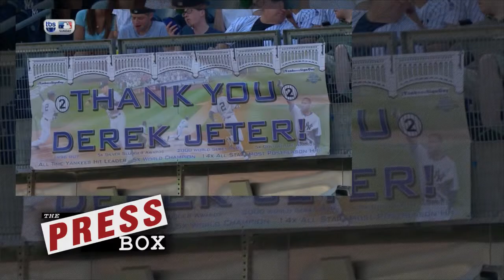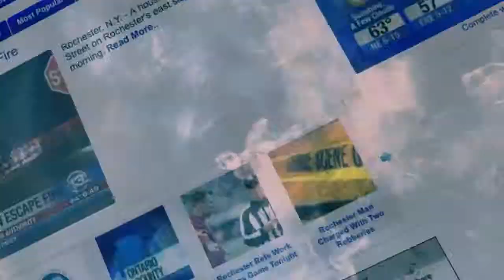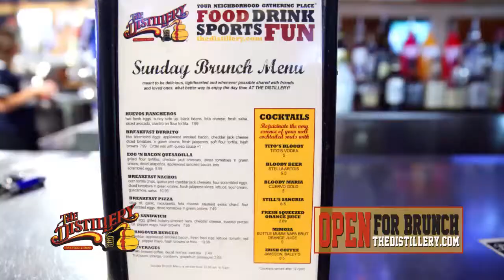The Press Box - December 27, 2014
Joining the Rochester Press Box this week from 13 WHAM Sports Director Mike Catalana, from Sports 1280 John DiTullio and from the High School Sports Beat, Dan Fetes.  Hosted by Bill Pucko, the Rochester Press Box airs on FOX Rochester at 11:30am on Sundays, right before FOX NFL Sunday.